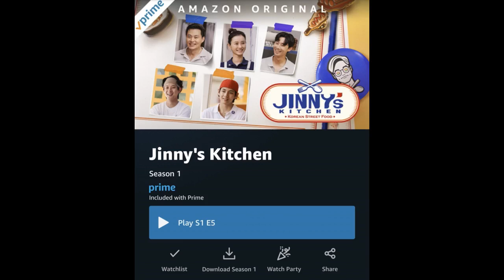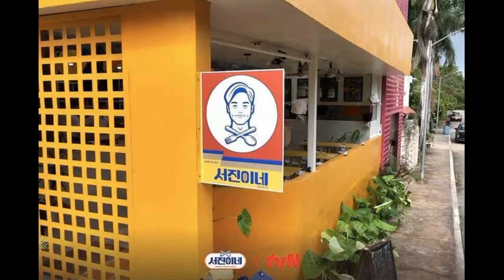Jinny's Kitchen - Season 1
I am a fairly recent BTS fan in the USA and I watched this first episode because of V, but I soon found myself liking all of them. I’ll definitely tune in for the rest of the season.
That said, they did waste one opportunity here. I suspect that V is going to be the motivation to check this show out for a lot of viewers, so I would’ve loved to have seen him interacting with the locals more.
They should have sent him out with menus or flyers to the local markets or stores or the beach (when it...